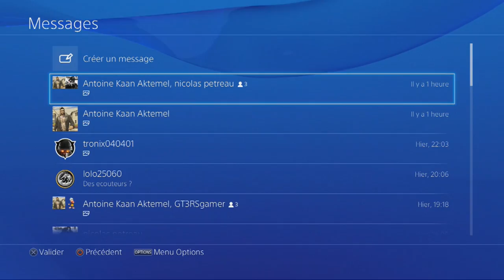[EXCLU] | GTA 5 | [GLITCH] | Entrer dans la salle de Changement de Personnage | 1.28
▼▼▼▼▼▼▼▼▼▼▼▼ Viens Ici !! ▼▼▼▼▼▼▼▼▼▼▼▼

Yo tout le monde c,est PiroX ,
Aujourd'hui je vous présente un glitch pour rentré dans une salle secrète de GTA 5 online en 1.28 .

▬▬▬▬▬▬▬▬▬▬▬▬▬ Musique ▬▬▬▬▬▬▬▬▬▬▬▬

Electro-Light - Symbolism [ NCS Realease ]

Aller Bye tout le monde .

▬▬▬▬▬▬▬▬▬▬▬▬▬ Extra Tags ▬▬▬▬▬▬▬▬▬▬▬

1.28 /1.26
1.28 glitch
gta5 online
Secret room
salle secrete
easter egg
Glitch Fr
salle d'interrogatoire
changement personnage